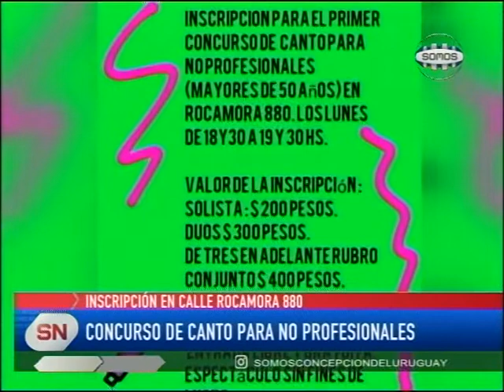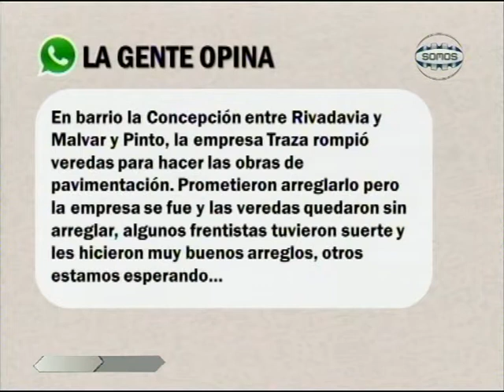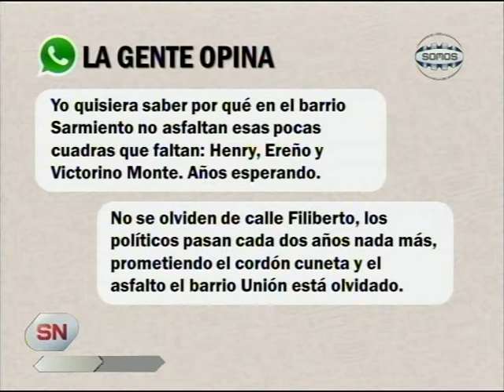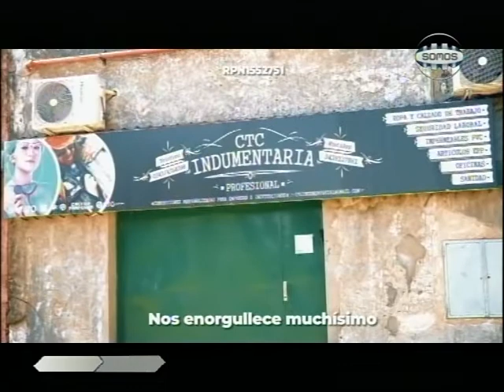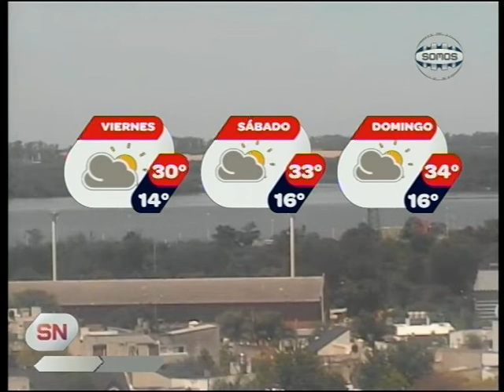Somos Noticias - 18 de Noviembre 2021 - Somos Concepción del Uruguay